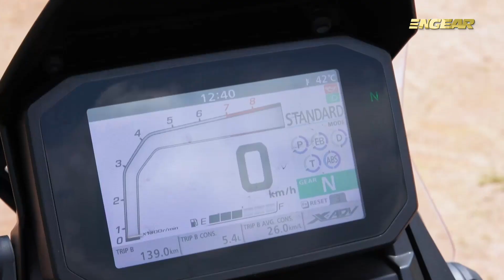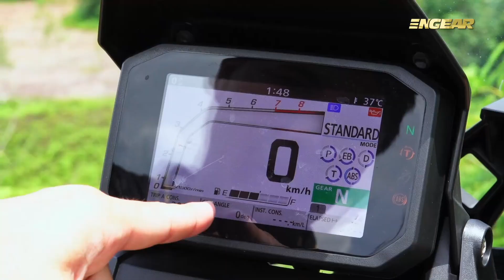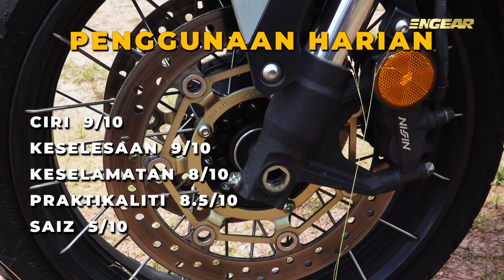Review FULL Honda X-adv 750 - Bike Paling Canggih Abad Ini!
Produk canggih dan power tapi kenapa kurang permintaan?

Team Produksi Engear TV :
Pengarah: Amsyar Emir
Host: Mr Rocket
Camera 1 / Editor: Aliff Fareez
Camera 2 / Audio: Irfan Asyraaf
Editor / Visual vfx : Fato Sharif
Editorial: Amirul Hazmi & Amirul MK